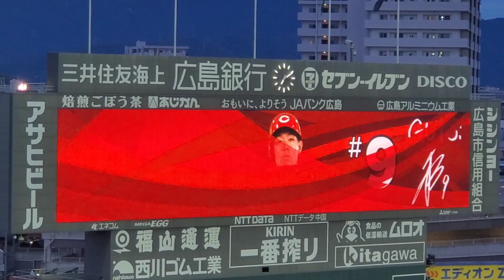20220731 秋山翔吾 第2打席の登場曲【｢メリッサ｣／ポルノグラフィティ】 4回ｳﾗ 広島東洋ｶｰﾌﾟ@MAZDA Zoom-Zoom ｽﾀｼﾞｱﾑ広島･3塁側ﾊﾟﾌｫｰﾏﾝｽ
【｢メリッサ｣／ポルノグラフィティ】